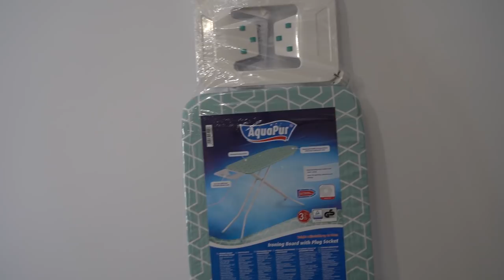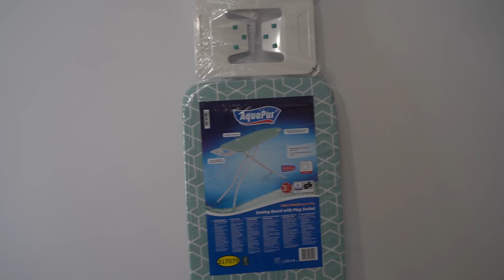Olya zemdlała w metrze, a ja walczyłam z ogniem!😮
Vlog z tego tygodnia, zapraszam do oglądania! ❤️